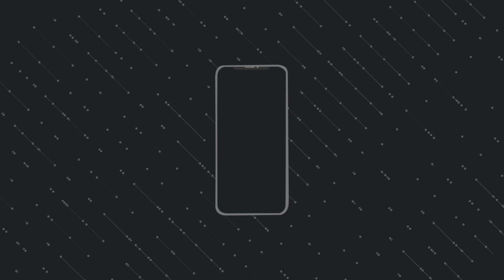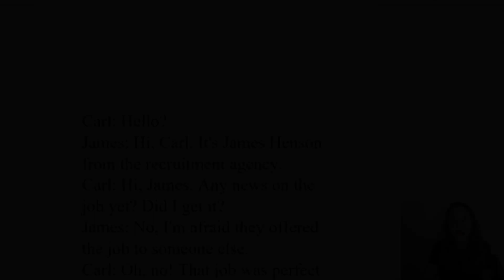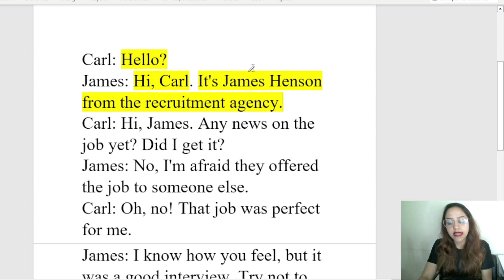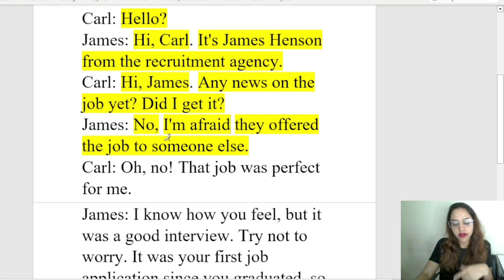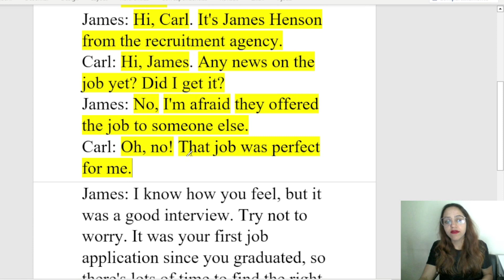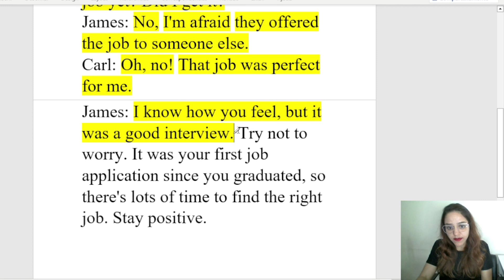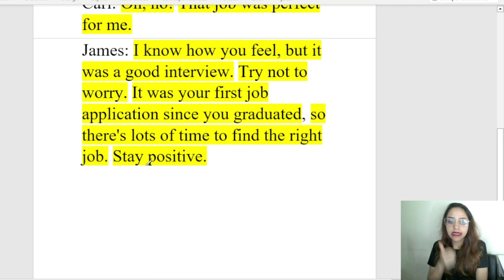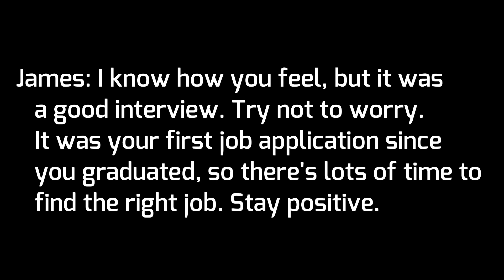APRENDA INGLÊS COM LEITURA GUIADA - TEXTO EM INGLÊS COM ÁUDIO E TRADUÇÃO AULA 233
Acesso vitalício.

Este é o ducentésimo trigésimo terceiro vídeo da nova série Aprender Inglês com textos e diálogos.